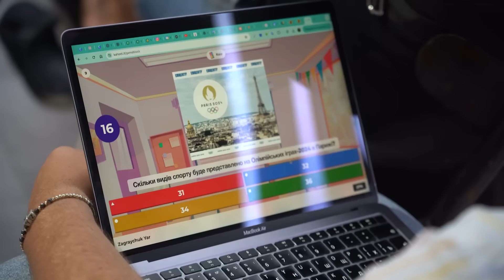День Спортивного Журналіста / Олімпійські ігри в Парижі / Семінар в ТЦ Епіцентр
Національний олімпійський комітет спільно з партнерами, компаніями Епіцентр та Інтерспорт Україна, провів семінар до Міжнародного дня спортивного журналіста в одному зі столичних торгових центрів Епіцентр. Головна тема зустрічі - Олімпійські ігри в Парижі.
На семінарі переможці інтелектуальної вікторини отримали подарунки від компанії та сертифікати на покупки в Епіцентрі. Також було зібрано передбачення журналістів на кількість медалей за результатами Олімпіади в Парижі, на переможців чекають призи.